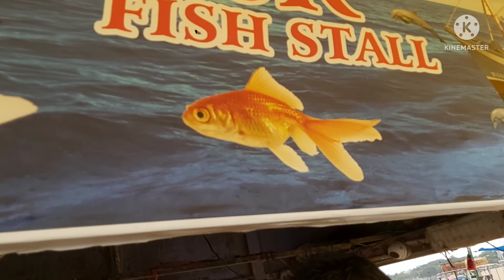Marina Beach ⛱ vandana William vlog